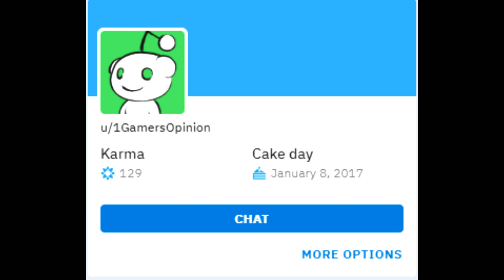Allegory of Beth - Rick and Morty Theory Explained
"I wrote this and posted it in the Rick and Morty main r/ but realized quickly it was just for pictures and memes and would not appreciate the post. Originally i wanted to state why I thought Beth is a clone, but the more interesting part is further down when i compare the episode to Plato's writings. Hope you enjoy!

I don't believe there is enough solid evidence in the show to prove one way or the other on if Beth left (and I'm sure it was written that way). The only concrete thing to look at is the final scene, after i will go into more abstract reasons about the episode and what it could represent. Let me quickly break down the episode sequence by sequence as they appear.

Rick sends kids to Jerry's, Beth and Rick explore Froopyland. (Saturday)

Morty and Summer arrive at Dad's and meet new girlfriend. (Saturday)

Rick and Beth get arrested in Froopyland.

Dinner with new girlfriend (Saturday night)

Rick and Beth meet Tommy and see his play. They escape only for Beth to go back to save Tommy.

Morty and Summer hunt with Jerry. They convince him to break it off and he drops them off at the house (Sunday Evening).

Beth attacks Tommyland.

Jerry pulls kids out of school and runs from angry ex. (Monday)

Beth comes back with Tommy finger, clone montage, stop execution, Rick's offer. (Sunday afternoon)

Jerry breaks it off. (Monday)

Kids come home and ambiguous ending with pizza. (Monday evening)

The reason I planned this out is because the events of the episode are not shown in chronological order, despite Rick's joke about time travel at the end. The first sequence establishes the execution happening 'tomorrow' and the kids are late for custody weekend. Then, B plot has pretty clear points of time; alien girlfriend states dinner is at 7 that night, during dinner they talk about their plans for tomorrow (surprise, it's a hunt), the next scene they are doing said hunt implying a day has passed and it ends with them being dropped off from said weekend with Jerry, then they are at school, and finally they show up at the end. This is important because the Beth scenes are mixed in not in the order of time for dramatic effect.

My point? Well there is a lot to be said about that weird ending with how Rick acts, but I thought something else was really strange. The first thing Beth asks the kids was "how was Jerry's?" This is strange because the kids were dropped off at the house the night before, woke up, then went to school to have the 8th sequence happen. We know the execution took place sunday afternoon (from the clock on the wall), so Beth was home Sunday evening. Now it is possibly that Beth was tired (she said she was before Rick's pitch) and the kids were tired (they said they were during Sunday's hunt) and they all went to bed, BUT I think it's very strange that Beth did not interact with either of her children Sunday evening or Monday morning.

So what is a possible reason for this. One idea is that she did interact with them, only she left on her adventure after that and then clone Beth took over. Rick clearly states that Clone Beth would only have the memory that Beth had UP until the clone process started. Meaning any interactions after that, only real Beth would have. Also it's important to note that it didn't appear that Rick interacted with Morty before this as Morty bragged about something he knew that Rick didn't (the alien girlfriend). So Rick must have been busy Sunday evening and Monday morning too. I wonder what that could have been.

Next is Rick's demeanor during this scene. Moving passed the L bombs and affection, let's focus on his attitude prior to getting pizza and post. Prior he seems angry and annoyed, and after is the weirdness. The affection is clearly out of character as earlier in the episode Rick couldn't even admit to liking his own daughter to any degree. So what gives? Well, I think that one possible answer is episode Rickmancing the Stone that Rick has robot versions of himself that are capable of tricking real Beth, not to mention clone Beth..."